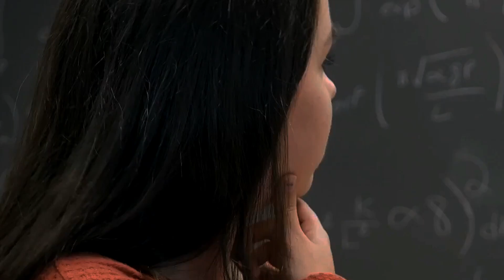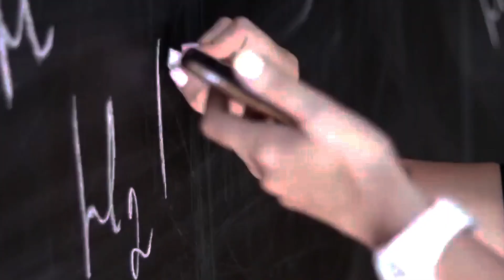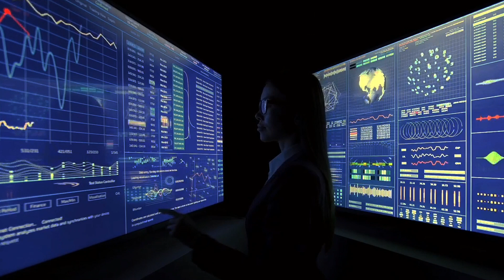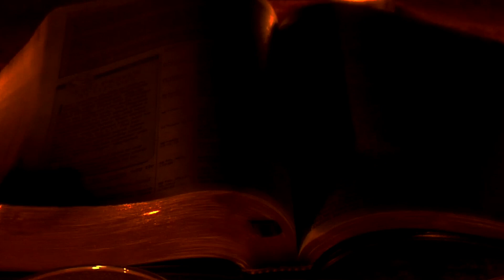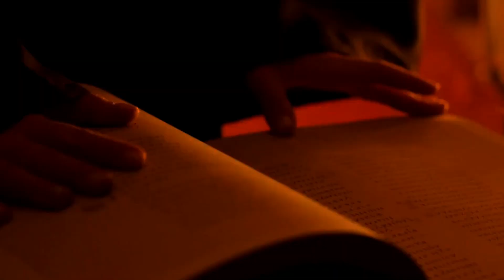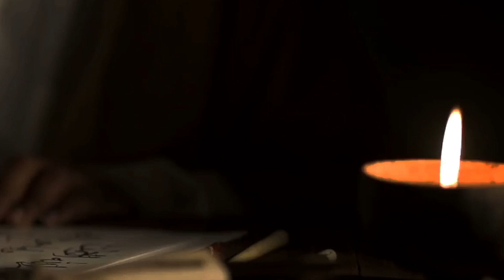You Should Be Able To Access Other Dimension Through Portal As I DID!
Discover the secrets of the cosmos by delving deeply into the idea of portals and dimensional travel! Learn how doors can serve as portals to other worlds in addition to serving as physical barriers. Discover the complex connections between eternity, time, and the universe, as well as how REM sleep helps you enter other realms. Examine the mystical practices, contemporary scientific techniques, and historical rites that promise to access these doors. Join us as we explore the risks and moral ramifications of these expeditions, supported by professional analysis and provocative experiments such as the Ship of Theseus conundrum.

OUTLINE:

00:00:00 How do I open a portal to another dimension?
00:02:33 How Did I Open The Portal?
00:04:17 Has Anyone Ever Tried to Open a Portal to Other Dimensions?
00:05:27 Exploring the Spiritual Realm
00:06:35 If You Go Through a Portal, Is It Still You That Comes Out the Other End?
00:07:51 What is the Difference Between a Portal and Another Dimension?
00:08:35 Hypothetically, How Dangerous Would It Be to Open a Door to Another Dimension?
00:09:46 The 1566 Celestial Phenomenon Over Basel
00:11:20 How Does Science Explain Opening of Portals in Detail